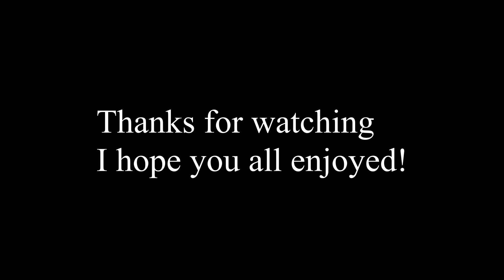VR Minecraft (Possible New Series)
I hope you guys enjoy this I had fun making it, if you'd like to see more please let me know and also please give me feedback and tell me what you would like to see and what you don't want to see. I would very much enjoy recording these for you guys :)